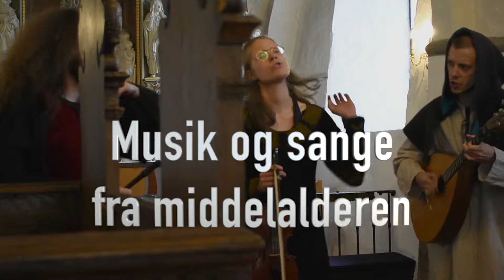Musik og sange fra middelalderen med Fyri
Fyri spiller koncert med musik og sange fra middelalderen i Skødstrup kirke.